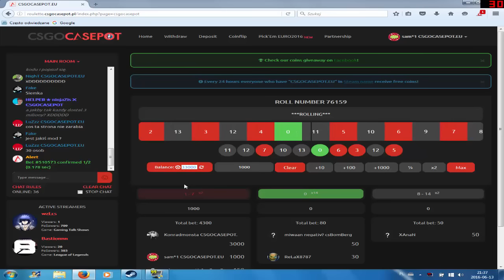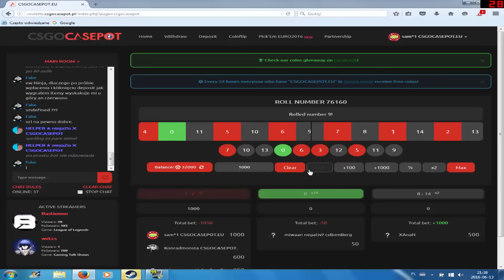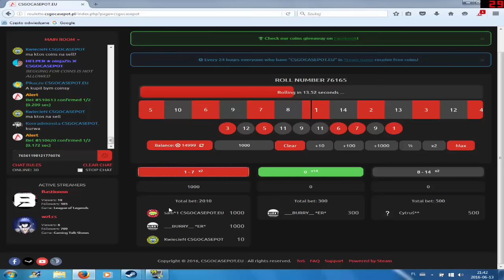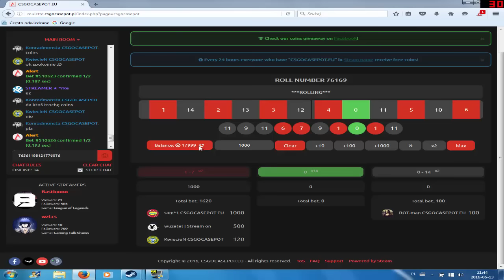Giveway 10000!!!! - Cs:GoRuletka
Cześć! Witajcie Pod moim filmem
Skype: sampus13
steam: sampus1
Bede nagrywał z:
Dzieki za obejrzenie.